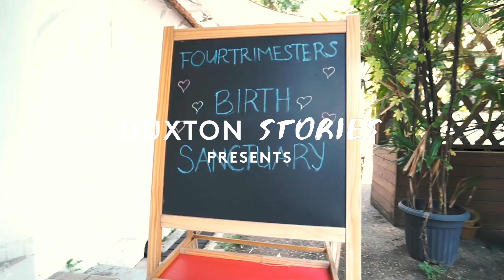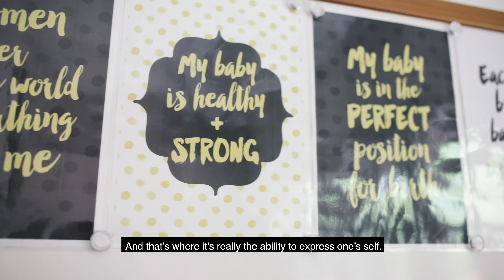DUXTON Stories: Ginny and Andrew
We caught up with Ginny and Andrew for a DUXTON story about running a birth sanctuary in Singapore called Four Trimesters! Ginny talks more about her role as a trained doula and together with her husband, Andrew, they continue to dare greatly in doing what they do. Watch the video more to learn more about the duo!